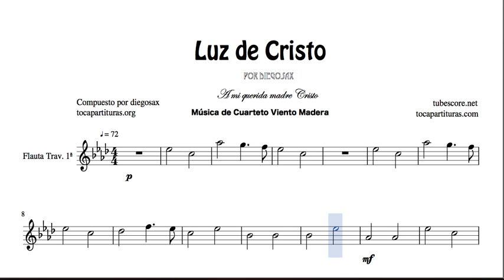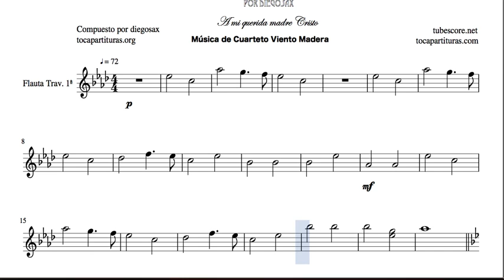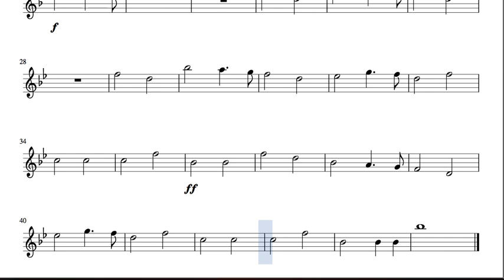Luz de Cristo Partitura de Flauta Travesera 1ª Cuarteto Viento Madera:Saxofón Música de iglesia